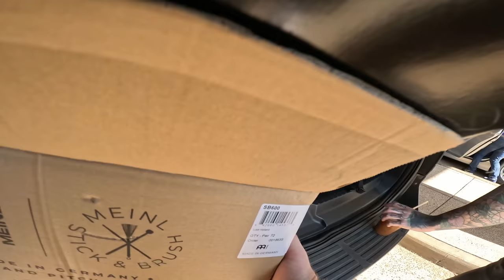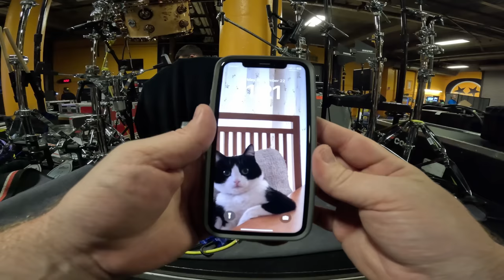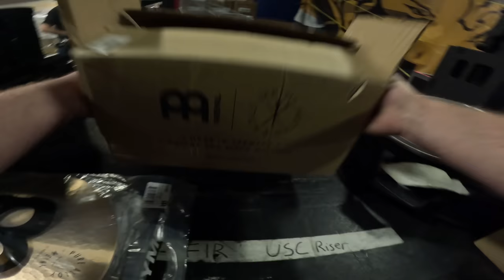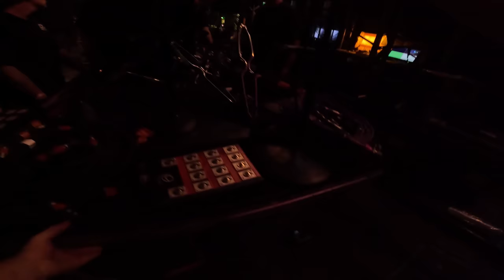Drum Tech POV | Bridgestone Arena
My day as a drum tech at Bridgestone Arena in Nashville Tennessee.

CHAPTERS
0:00 Intro
1:06 Arrive at venue
2:36 Catering
3:58 Unloading drums
5:09 Changing drum heads
19:51 Cymbals
23:47 Checking out the stage
26:54 Staging drums
39:20 line check
41:50 Changeover
46:07 GO FOR SHOW
48:58 Post show changeover
54:11 Tear down
1:00:13 Outro